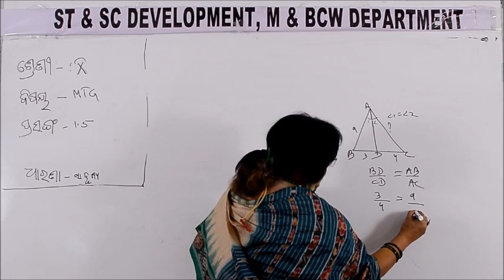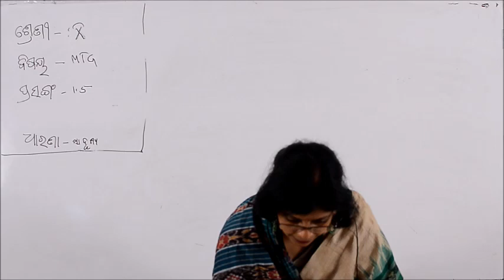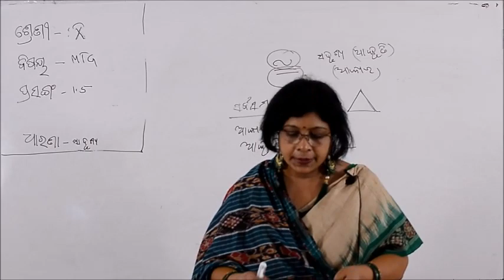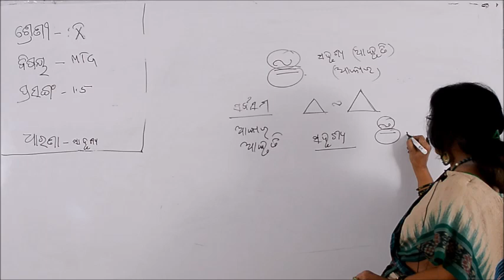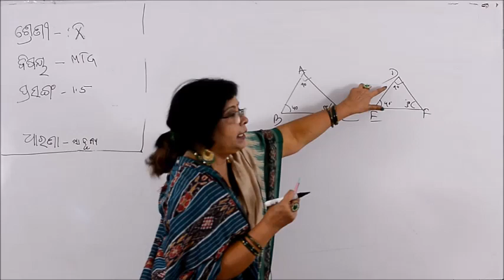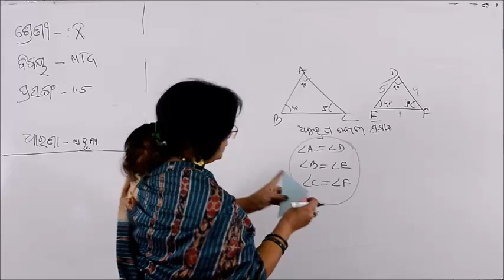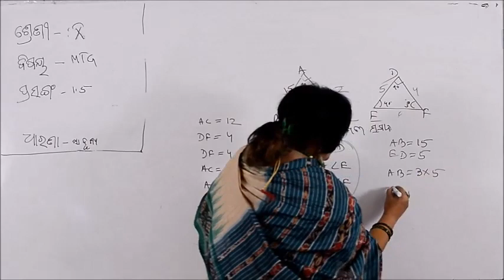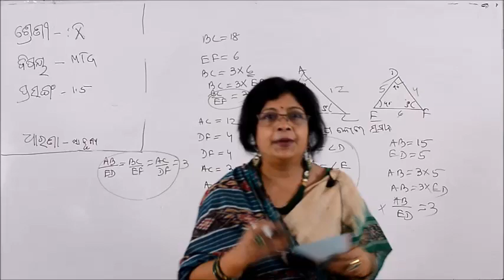Class X GEOMETRY 1 5